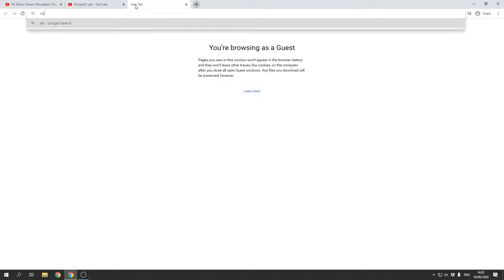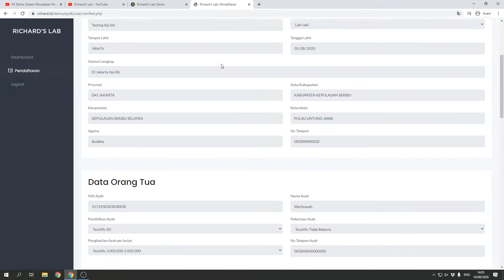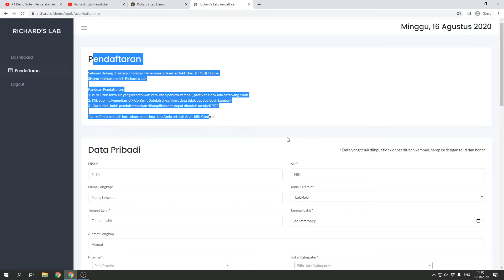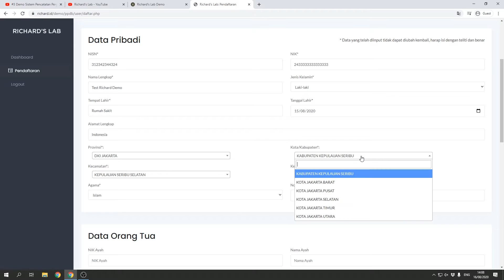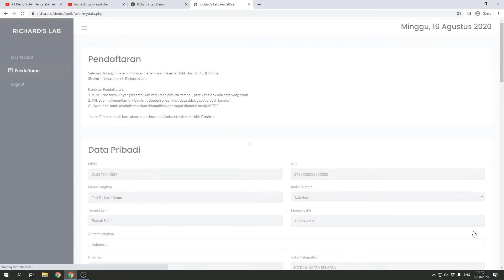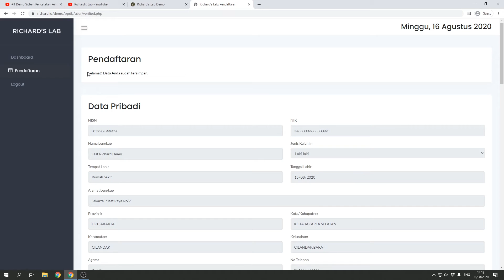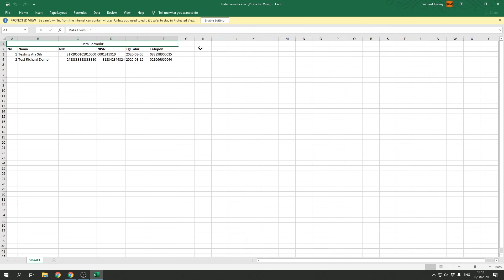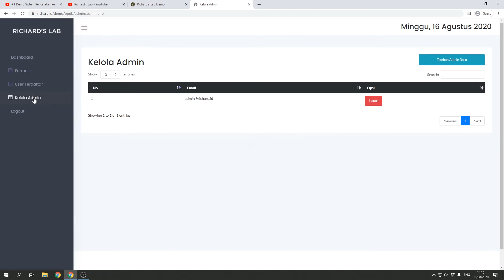Sistem Penerimaan Peserta Didik Baru Online (PPDB Online) - PHP, Bootstrap, MySQL (Free Download)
FAQ HARAP DIBACA :
Gratis dan sangat mudah.

Source Code yang dibagikan tidak plug and play. Harus disetting lagi database nya.
Caranya? Tonton video ini ya

NOTE : Aplikasi ini tidak untuk diperjual-belikan, gunakan hanya untuk penggunaan sendiri, pembelajaran atau referensi.

Hi!

Di video ini saya mengajak teman-teman untuk melihat demo project yang saya buat untuk sistem PPDB Online seperti yang direquest oleh Bro Miftahur.

Framework : Bootstrap + Datatables
Bahasa : PHP Native

Kalau ada pertanyaan silakan tanyakan di komentar ya!